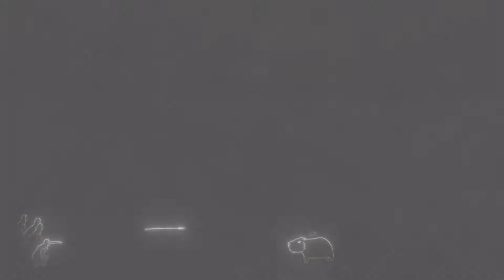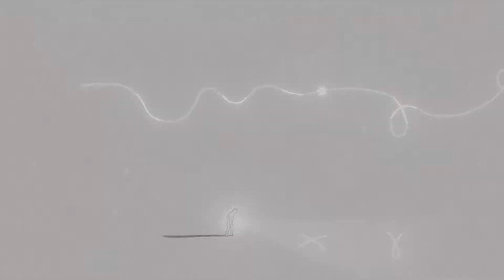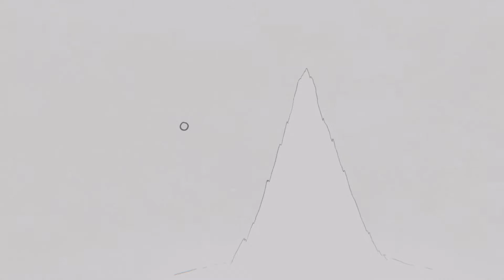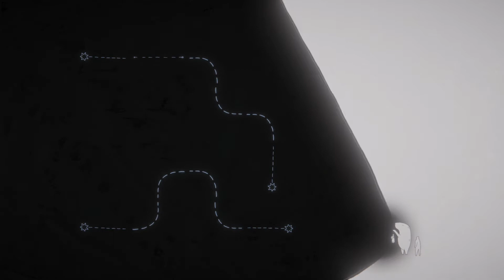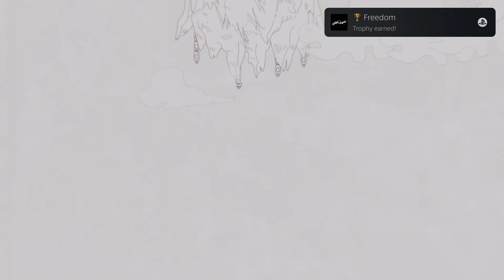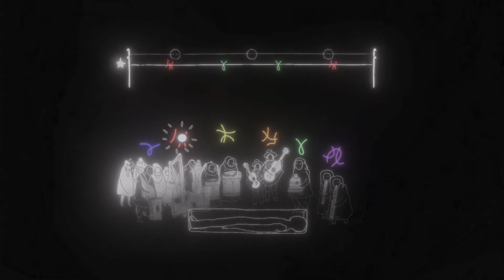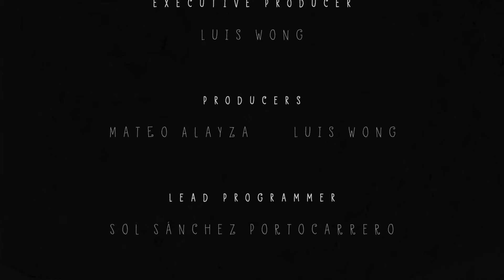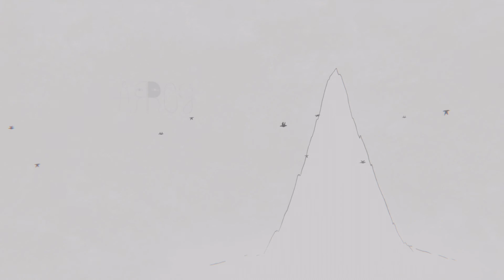Arrog - PS4 - Full Playthrough, No Commentary